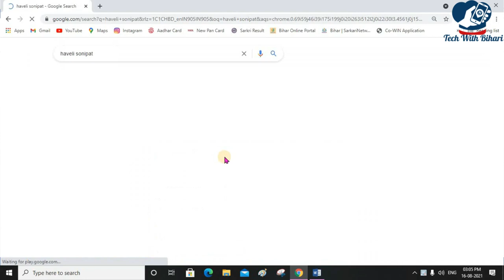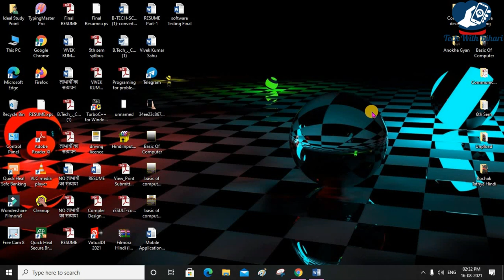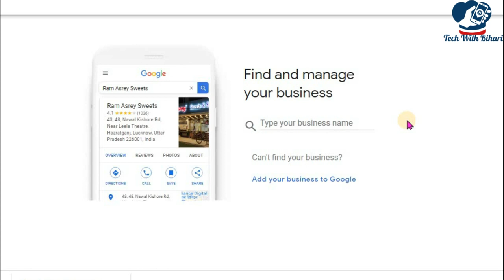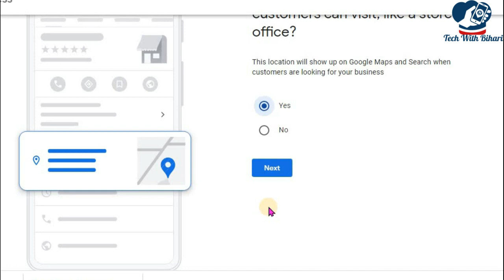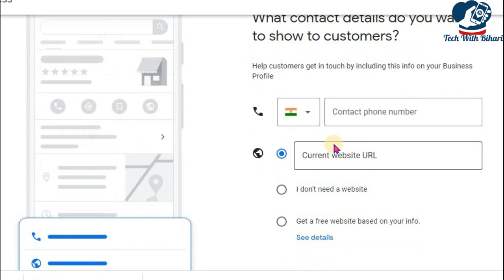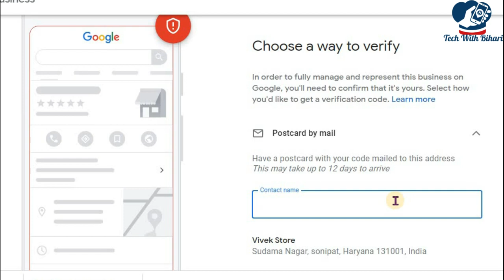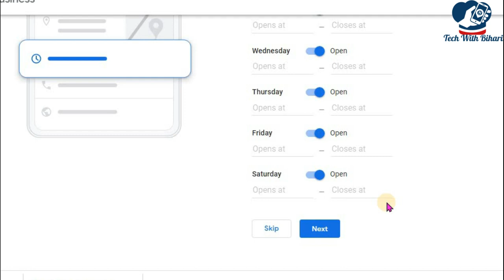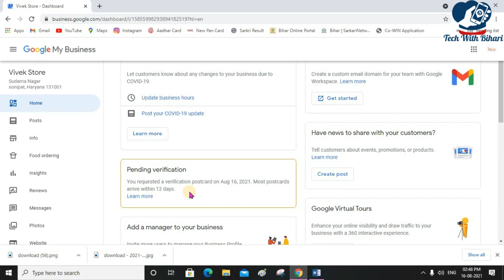Apni Shop ko Google map par kaise dale | Google par apna business kaise dale | Business at Google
Google Pe Apna Business Kaise Dale | How to Add Business Location In Google Map ~ Google My Business

About Video: Ajj ke is video me app sikhenge kaise app apne shop ko google map dal skte hain.

Content Cover👉
गूगल मैप पर अपनी शॉप का नाम कैसे डालें?
गूगल मैप पर अपना फोटो कैसे डालें?
अपना लोकेशन कैसे भेजे?
google map par location kaise add kare in hindi
google map se location kaise hataye
मैप पर अपनी लोकेशन कैसे डाले
google map par location kaise dekhe
गूगल मैप लोकेशन
लोकेशन कैसे सेट करें
गूगल मैप पर अपनी दुकान कैसे डालें
ऐड लोकेशन इन गूगल मैप